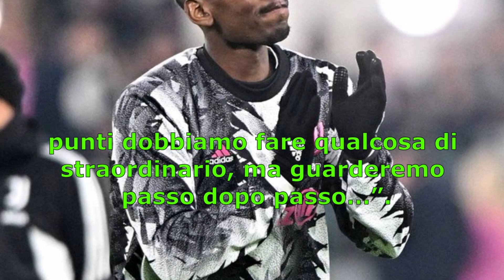La Juve vince il derby con il Toro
La Juve vince il derby con il Toro: sul campo ha fatto 50 punti e sarebbe seconda senza le penalità.